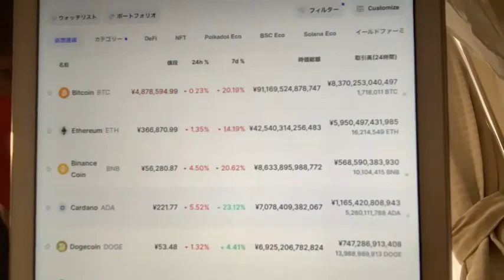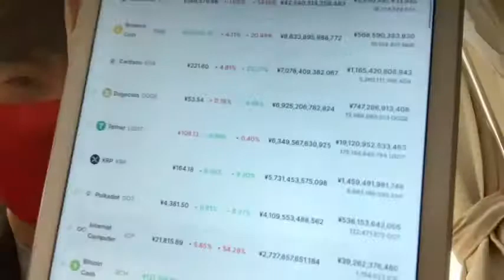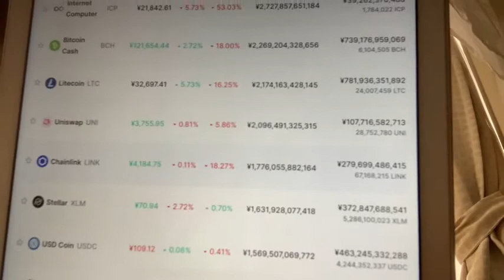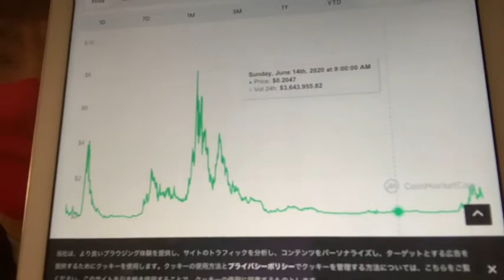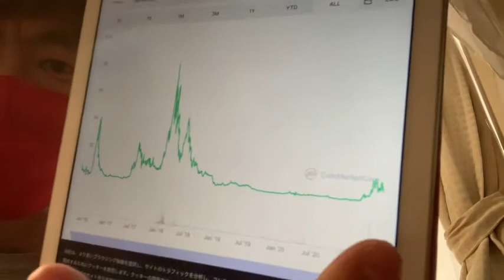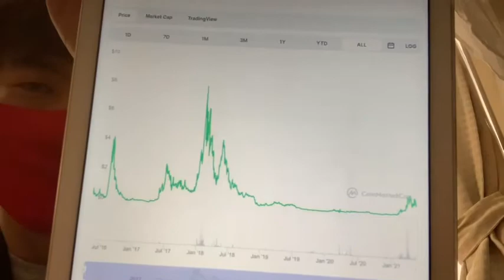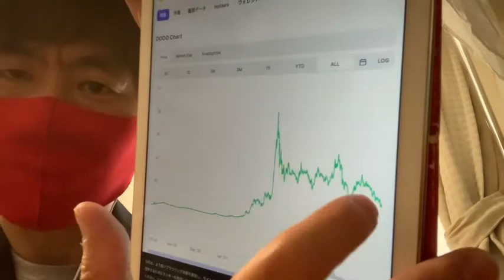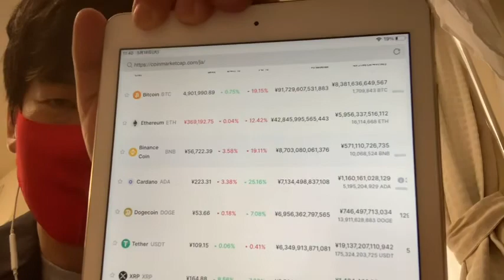【仮想通貨 BTC DOGE ETH XRP XLM 】仮想通貨時価総額上位100位前後 5月18日マーケットレポート💹盲点 これから上昇が期待出来る仮想通貨 厳選したある一つのアルトコインとは⁉️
5月18日仮想通貨マーケットレポート💹

時価総額上位100位前後

盲点
これから上昇期待出来るアルトコインとは⁉️

②bybit

◆◇ＤＭＭ ＦＸ◇◆

有効です。